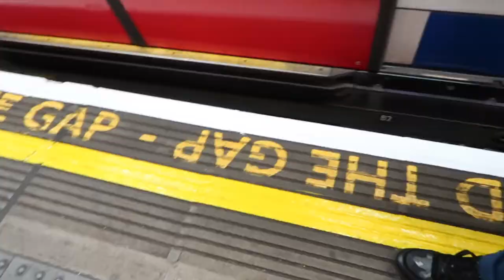LONDON VLOG | Street Photography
Exploring London!

I can be found on Instagram

About me: Hello Everyone! Im Lila, Mother of 3 beautiful children from London. Having studied fashion design, I took up drawing at an early age which also led me to art and design. I want to share my passion for a healthy lifestyle, beauty, fashion and yummy food recipes.